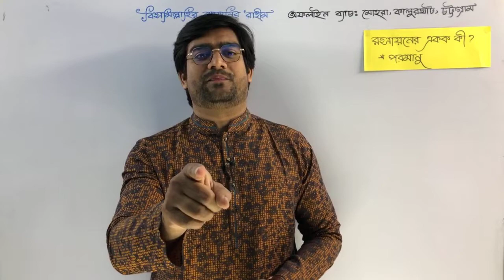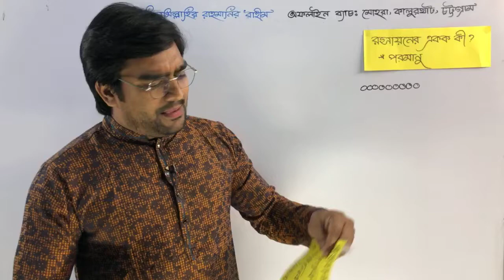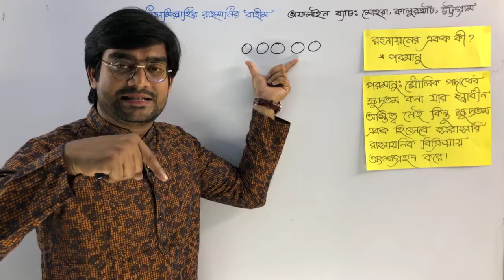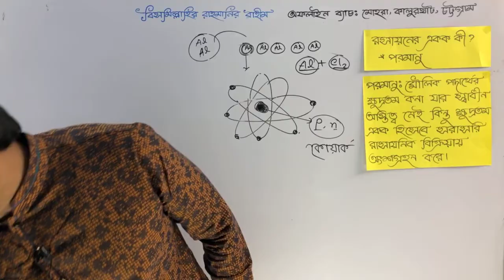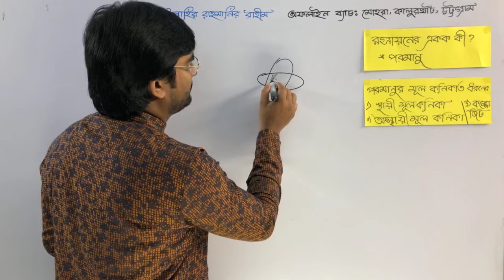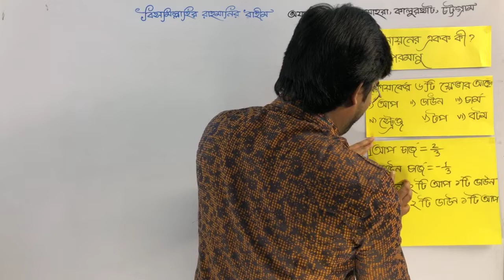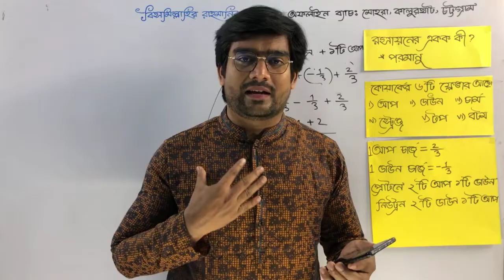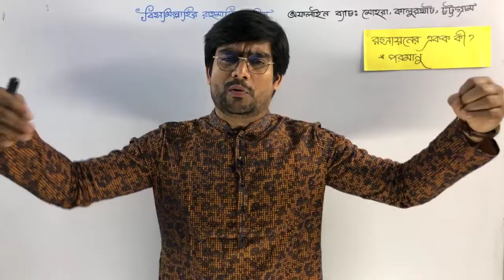এই এক ক্লাসেই রসায়নে রাজত্ব করতে শিখবেন | রসায়নের বেসিক ধারণা | Delowar Sir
যে ফেসবুক পেইজ থেকে লাইভ ক্লাস করা হয় তার লিংক নিচে দেয়া হলো।  চাইলে নিচের লিংক ক্লিক করে ফেসবুক পেইজ থেকে যাবতীয় পড়াশোনার খবর রাখতে পারেন।

আমাদের অফিসিয়াল ফেসবুক গ্রুপ।  যেখানে আপনি আপনার বিভিন্ন ধরনের প্রশ্ন করতে পারবেন এবং সমাধান নিতে পারবেন। চাইলে নিচের লিংক এ ক্লিক করে গ্রুপে যুক্ত হতে পারেন